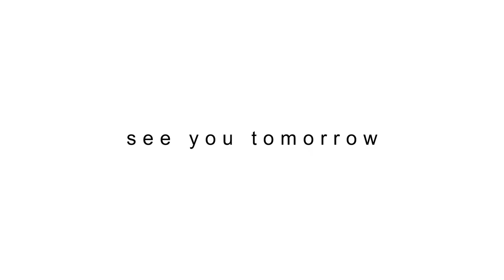The Artist's (Almost) Daily Vlog - 005 ~ Deborah Woodthorpe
JACKSON'S ART